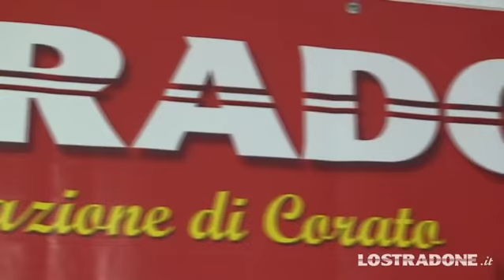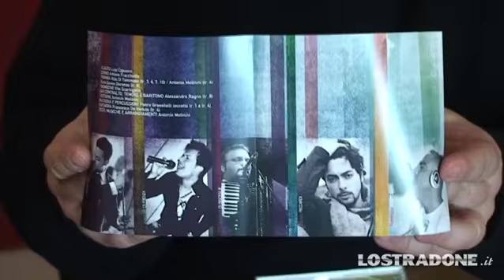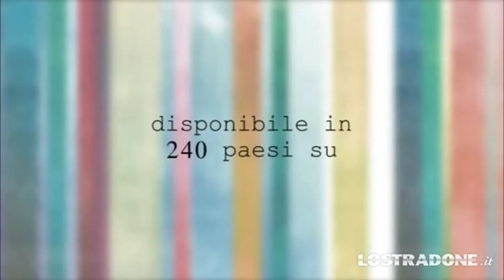Antonio Molinini intervistato da Franco Tempesta - LoStradone.it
Presso la redazione de "Lo Stradone", il compositore Antonio Molinini parla del suo ultimo album "SENTI" e del suo modo di concepire l'arte di fare musica.